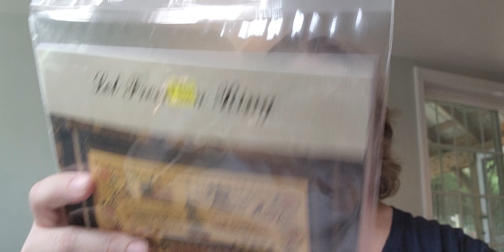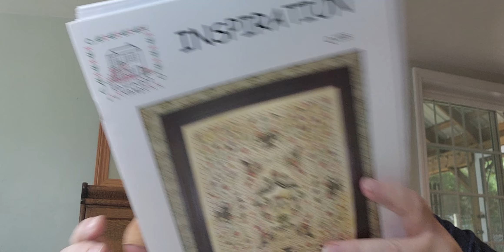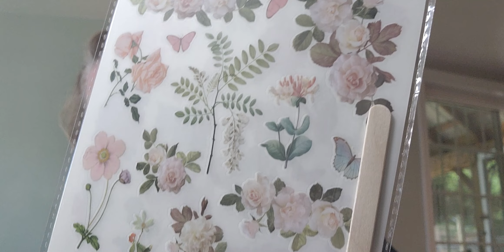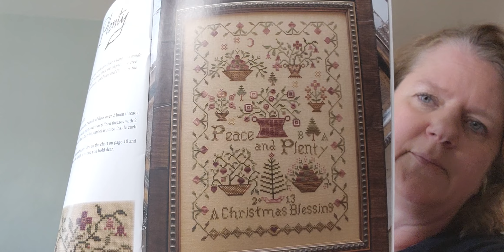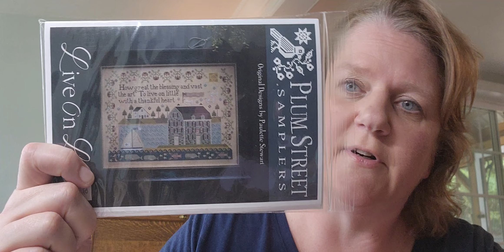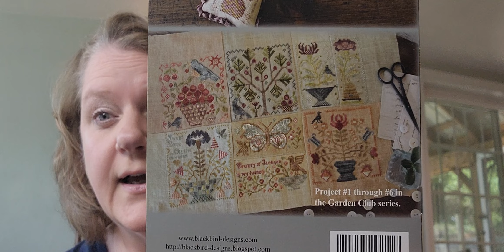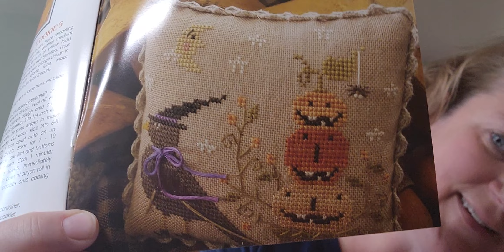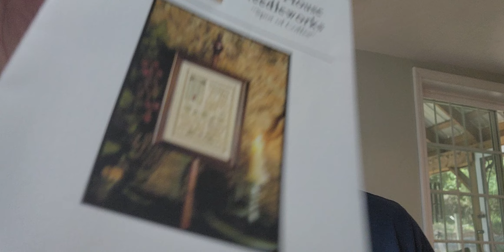FlossTube #3 - Sister Trip update and all kinds of new stitchy goodies!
Hello, friends!  This video is an update on my trip home to see my Mom and sister.  I stopped at The Village Sampler in St Albans, WV and Cross My Heart in Columbus, Ohio.   I have all kinds of goodies to share with you! I hope you enjoy!

Happy Stitching!! 🪡 🧵 ❤️

The scissor keeper and the floss winder can be found at randrwoodworksky.com or on Instagram at "randrwoodworksky"